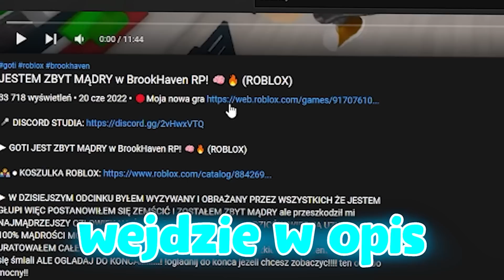ZOSTAŁEM UGRYZIONY PRZEZ WILKA w BrookHaven RP! 🐺🐾(ROBLOX)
► UGRYZŁ MNIE WILK w BrookHaven RP! 🐺🐾(ROBLOX)

► W DZISIEJSZYM ODCINKU W LESIE ZOBACZYŁEM PŁACZĄCEGO WILKA I CHCIAŁEM MU POMÓC ALE ZAATKOWALI MNIE JEGO RODZICE I MNIE POGRYŹLI PRZEZ CO WYRÓSŁ MI OGON I OSIAGNĄLEM W 1 LEVEL WILKA... POSZEDŁEM PO POMOC W SZKOLE ALE MNIE ZWYZYWALI I WYRZUCILI ZE SZKOŁY... W DOMU TEŻ MNIE ZWYZYWALI I ODCIELI MI OGON PRZEZ CO EWOULOWAŁEM W 2 LEVEL WILKA I ZJADŁEM CAŁE JEDZENIE, SAMOCHOD, BRATA I CAŁY DOM I WYRZUCILI MNIE Z RODZINY GDY BYŁA NOC ZAMIENIAŁEM SIĘ W WILKOŁAKA I JADŁEM LUDZI I WYŁEM... PRZEZ CO ZAMKNELI MNIE W WIĘZIENIU W KTÓRYM MNIE BILI I ZMIENIŁEM SIĘ W 3 POZIOM ALPHA WILKA I ZJADŁEM WSZYSTKICH PRZEZ CO ZAMIENILI SIE W WILKI I UCIEKLIŚMY Z WIĘZIENIA ALE ZOSTAŁEM PRZEJECHANY I TRAFIŁEM DO SZPITALA I ZOSTAŁEM ADOPTOWANY PRZEZ RODZINE... MYŚLELI ŻE JESTEM PSEM WOJSKO CHCIAŁO MNIE DOPAŚĆ I ZNISZCZYĆ I STRZELALI CZOŁGAMI Z NOWEGO UPDATE BROOKHAVEN DO DOMU JA ZACZĄŁEM TRENOWAĆ NA SIŁOWNI HANTLAMI POTEM SZYBKOŚĆ NA BIEŻNI I WYTRZYMAŁOŚĆ POŁAMAŁEM SOBIE WSZYSTKIE KOŚCI I EWOULOWAŁEM W 4 POZIOM OMEGA WILKA A WOJSKO ARESZTOWAŁO RODZINE DO NAJBARDZIEJ STRZEŻONEGO WIĘZIENIA NA ŚWIECIE ALE JA ICH URATOWAŁEM ONI MNIE ZWYZYWALI WIĘC ZJADŁEM ICH RODZICÓW I DZIEWCZYNKA MNIE ZWZYWAŁA BYŁEM ZNIENAWIDZONY TAK SIE WKURZYLEM ŻE CHICAŁEM ZNISZCZYĆ ACLE BROOKHAVEN PREZYDENT KONTROLATOREM MYŚLI ZAMIENIŁ SIĘ W ALPHA WILKA I CHCIAŁ MNIE POWSTRZYMAĆ ALE KRÓL WILKÓW MNIE URATOWAŁ DAŁ MI LISTE ZADAN ŻEBY OSIAGNĄC OSTATECZNYLPOZIOM WILAK PIERWSZE TO BYŁO ZJEDZENIE ZŁOTEGO JABÓŁKA UDAŁO SIĘ A POTEM OSTECZNE POKONANIE KRÓLA WILKÓW I UDAŁO SIĘ POTEM PRZESKOCZYŁEM PRZEZ OGNISTĄ OBRĘCZ I EWOULOWAŁEM 5 OSTATECZNY POZIOM ULTIMA WILKA I CHCIAŁEM ZNISZCZYC CAŁE BROOKHAVEN ALE ALPHA WILK MNIE CHCIAŁ POWSTRZYMAĆ Z DZIEWCZYNKA NA POCZĄTKU SIE NABRAŁEM ALE MNIE POBILI I WYBUCHŁM CAŁE MIASTO... !!. ! !ogladnij do konca jezeli chcesz zobaczyc! ten odc bo mocny!!

wystąpili polecam : Michalina | mobopost | Kuba | konrad | Frog | Kuba | Leonek | Junior | Luna

inspiracja: POPCAT ROBLOX, APHMAU I CALIXO - ROBLOX ADVENTURES, Checkpoint

🧡  ZOSTAW SUBA I DZWONECZEK ABY POMOC MI SPEŁNIAĆ MOJE MARZENIE!🧡

❗ WBIJ NA MOJE SOCIAL MEDIA ❗

🔊 ● DISCORD niedługo rekrutacja na nagrywki